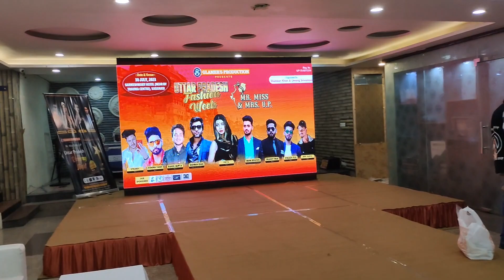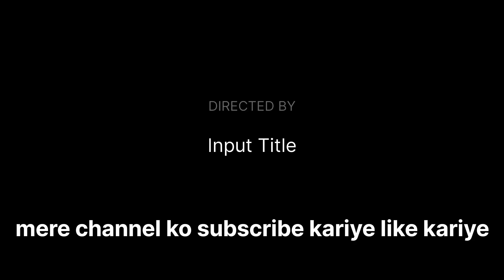Mr MS and Mrs up 2023 💃w👑🫅👑🫅🎉🎊💯💯